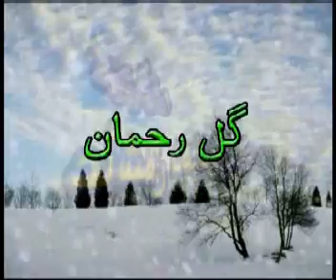Pashto Drama Aashiq Daray Part1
Pashto Ismail shahid comedy drama..

Part 1/15